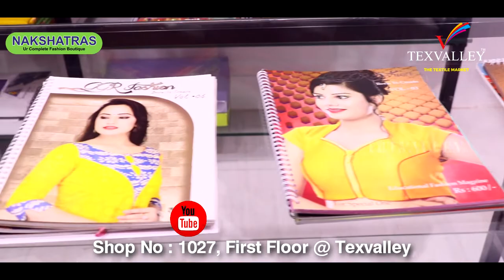Nakshatras Brand Launch | Shop No. 1027 | Texvalley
A Complete women's fashion boutique...